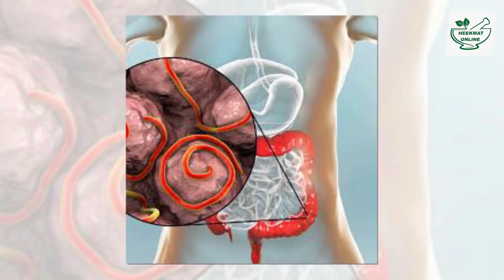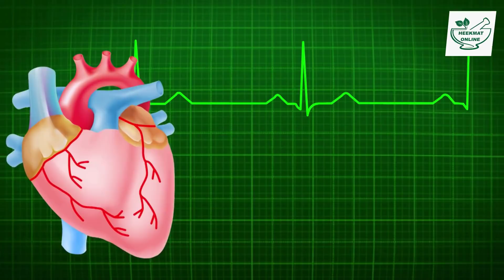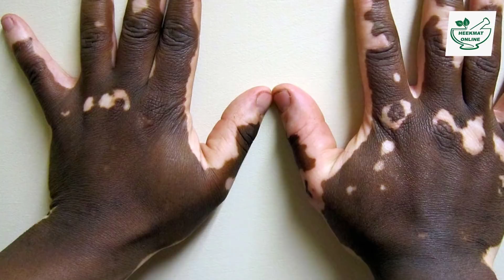Easy Tips For Healthier Lifestyle, Useful Kitchen Tips And Tricks,Tips And Tricks For Easy Life 2020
1.Easy Tips For Healthier Lifestyle
2.Useful Kitchen Tips And Tricks
3.Tips And Tricks For Easy Life In Urdu Hindi
4.kitchen tips and tricks in hindi
5.heekmat online

dosto aj ki video main 50 super health tips apky lye laya hoon is video main jo bhi tips & tricks btaey hain woh health care ke mutabiq hain,yeh tips ayurveda ke mutabiq hain or aik healthy lifestyle jab hi mumkin ho saktta hi ager healthy eating ho gi kun ke acha khany se hi achi sehat mumkin hi.